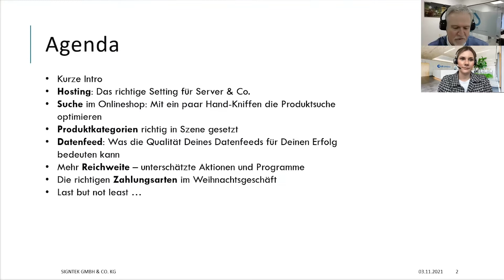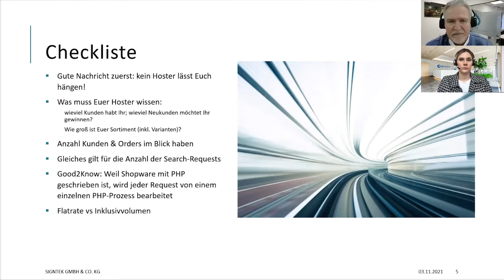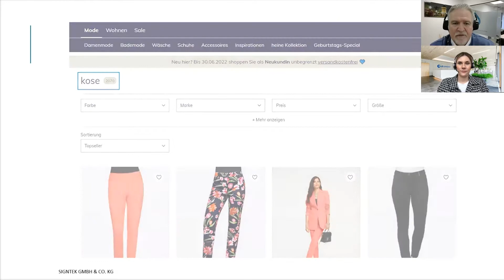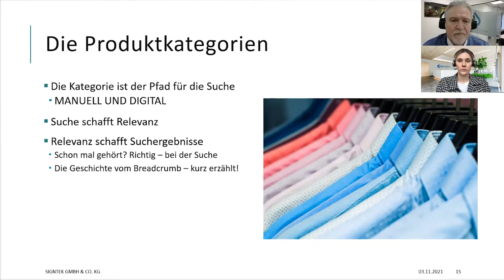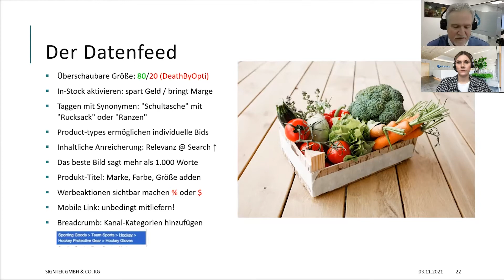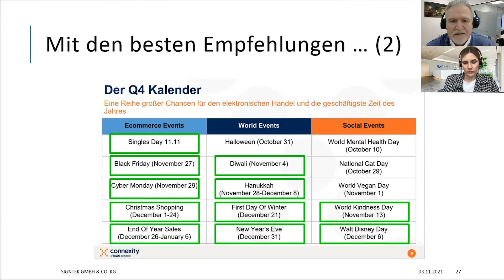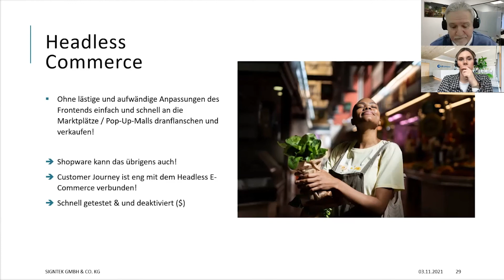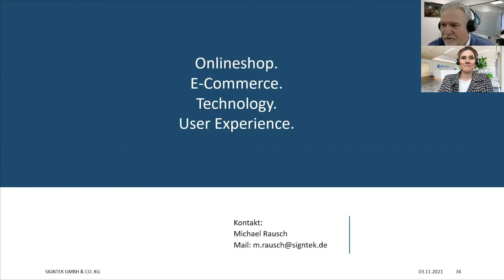Last Minute Tipps für ein erfolgreiches Weihnachtsgeschäft (Signtek Webinar)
Die Tage werden kürzer und die Temperaturen kühler - damit rückt nicht nur der Winter immer näher, sondern auch die sogenannte “Peak-Season”.  Nicht mehr lange und der offizielle Auftakt ins Vor-Weihnachtsgeschäft startet wieder mit dem Black Friday. Viele Kunden nutzen die Aktionen rund um den Black Friday und Cyber Monday, um von satten Rabatten zu profitieren. Damit startet gleichzeitig für viele Shopbetreiber die umsatzstärkste Zeit des Jahres. Du möchtest erfahren, wie Du Dich und Deinen Onlineshop ideal für die Peak-Season vorbereiten kannst? Dann verpasse nicht unser Webinar mit unserem Partner Signtek.